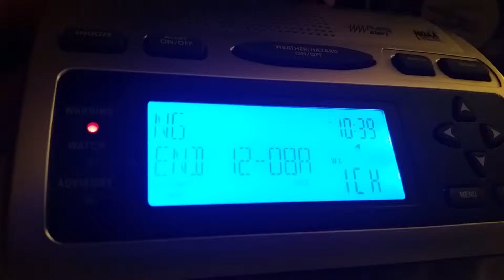Special marine warning 6/8/15 #7